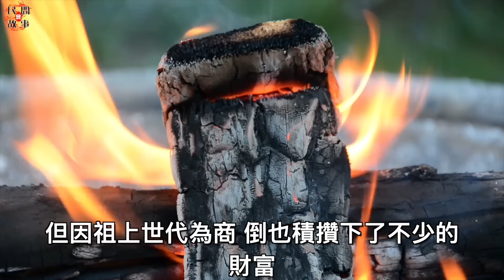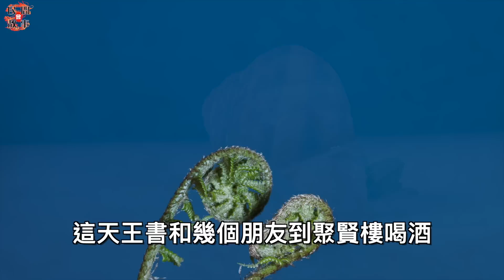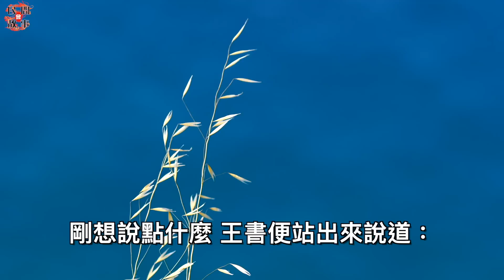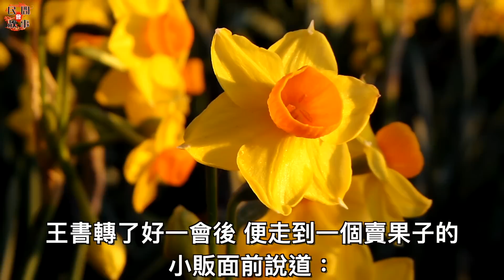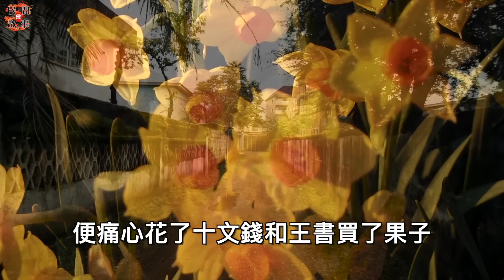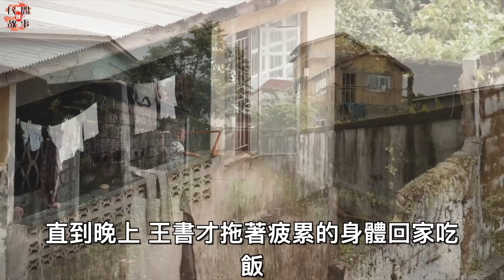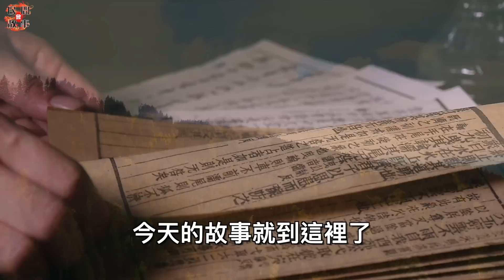男子提親卻被人刁難！紈絝公子突然變身成人！女子：我願意嫁了！ ｜民間故事會